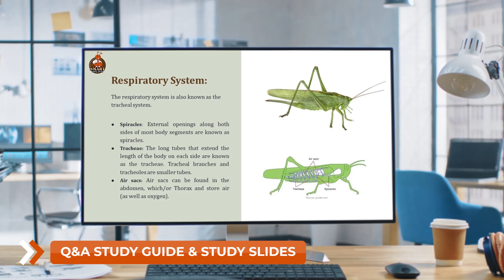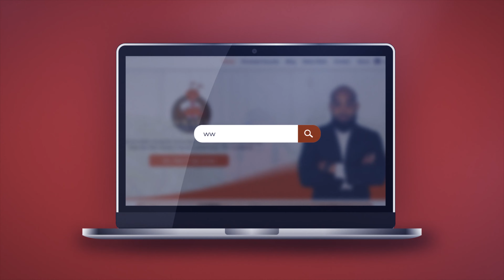~$49.99!!! ~ Smart Pest Tech Cram Course “ H.P.C. & Termite License ” for Connecticut!!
Pest Control Training !!

Connecticut Department of Environmental Protection
Connecticut Pest Control Experience Required: Yes
Connecticut Pest Control Exam Required: Yes
Connecticut Pest Control Exam Fee: $200 (per category)
Connecticut Pest Control Business License Fee: $0 ($240 if company has more than one certified pest control applicator)

If you don’t feel confident or need that all important extra push to get your pest control license, Smart Pest Tech is the only online pest control training cram course you will need. . Follow us @SmartPestTech for more updates.